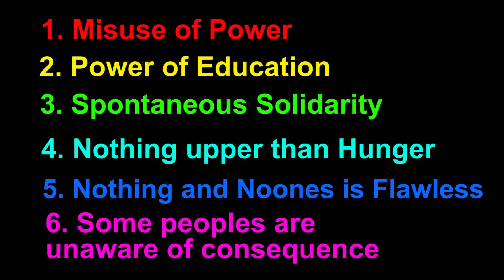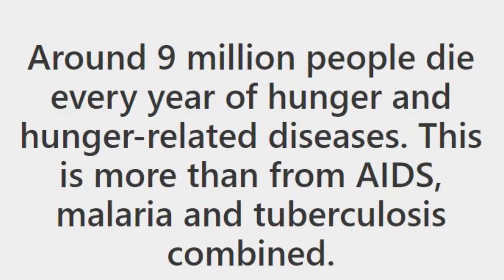Talking about the Spanish Movie "el hoyo" | Netflix | The Platform | Ganesh Bhattarai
Talking about the Spanish Movie "el hoyo" The Platform
My Takeaway
1. Misuse of Power
2. Power of Education
3. Spontaneous Solidarity
4.Nothing upper than Hunger
5. No one and Nothing is Flawless
6. Some peoples are unaware of the consequence by their doings.

मेरो टेकवे
१. शक्तिको दुरुपयोग
२. शिक्षाको शक्ति
3. स्वस्फूर्त एकता
4. भोक भन्दा माथिल्लो केहि छैन
5. कुनै पनि छैन र केहि पनि निर्दोष छैन
6. केहि मानिसहरु नतिजा बारे अनजान छन्।